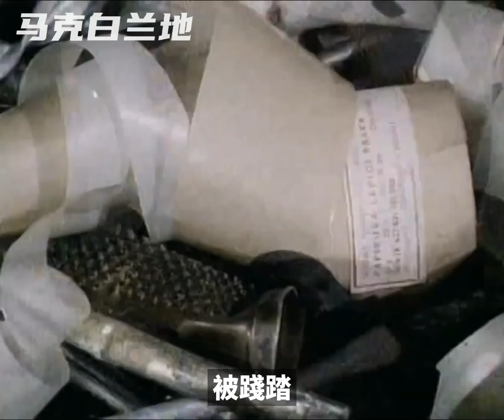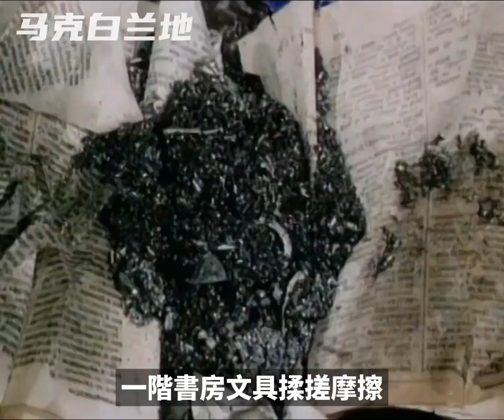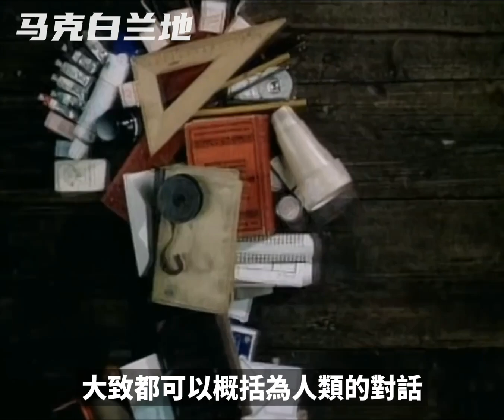短短几分钟，却说透了整个人类历史，就是人吃人 | 马克白兰地《对话的维度》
《对话的维度》Dimensions of Dialogue